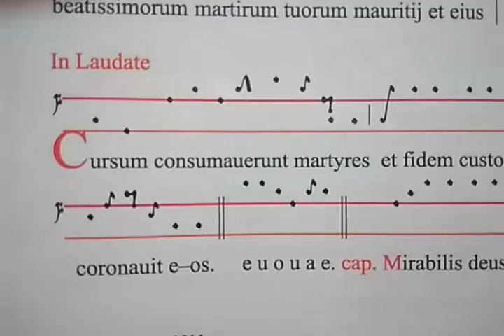Cursum consummaverunt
In Laudate